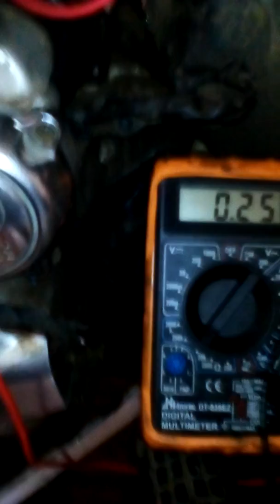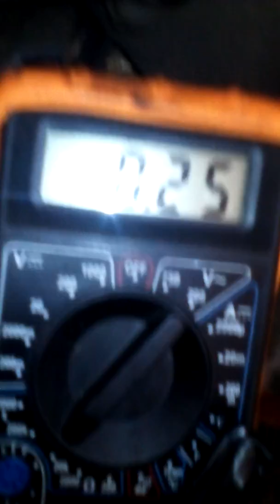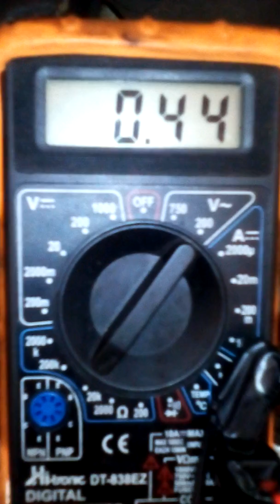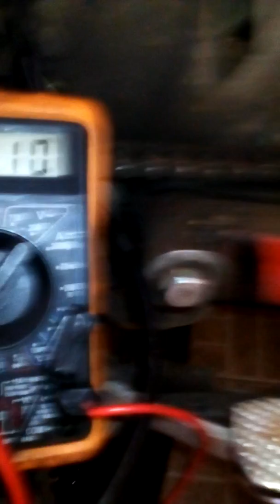Bobina de encendido akt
Como diagnosticar bobina de encendido aktPARA VER MANUALES DE DESPIESE SIGUENOS